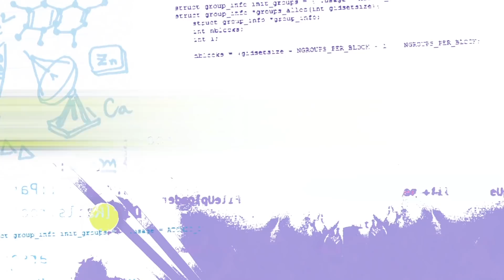Emerald Code - Emerald Code | Garlic Meter | Learn to Code | S.1 Ep.4 | STEM | HD | Shaftesbury Kids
Emerald Code | Garlic Meter | Learn to Code | Season 1 Episode 4 | HD

Jackson notices that a girl he likes is keeping her distance after lunch. When Simone asks what he ate, he realizes his lunch was packed with garlic and onions. Simone creates a device to see how sensitive he is to ‘flavourful’ food.